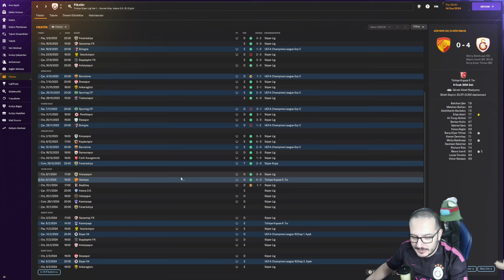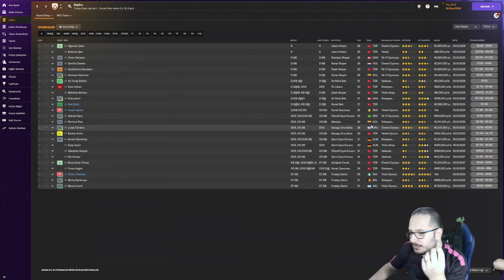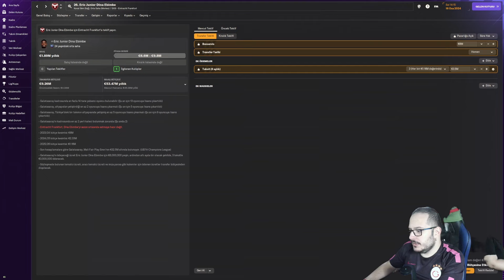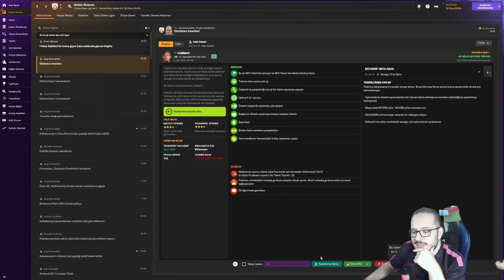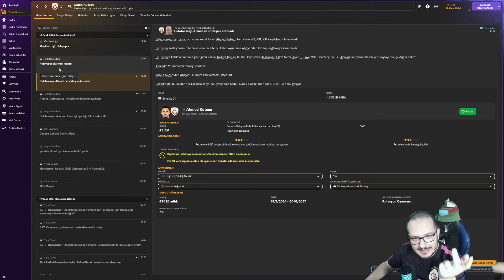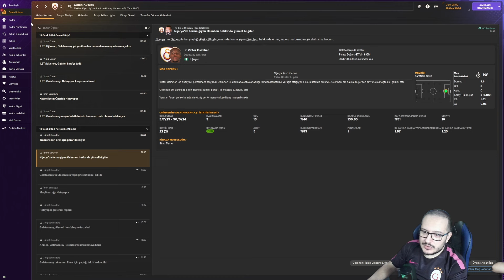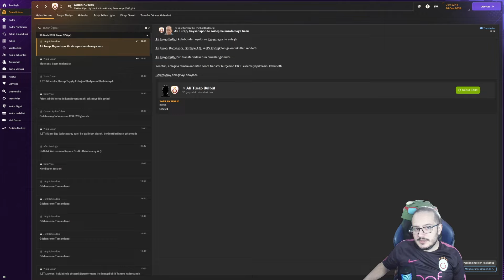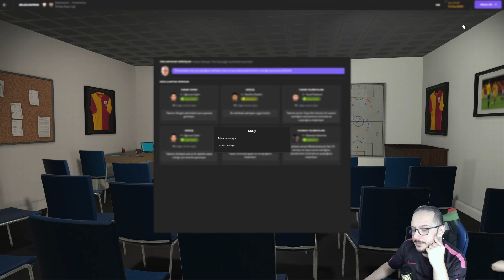FM 24 GALATASARAY KARİYER: FENERBAHÇE'YE YAPI DEĞİL...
⚽ Yine bir Fenerbahçe derbisi ve yeni transferler! Artık takım daha güçlü!

Oyunlar hakkında daha fazla içerik görmek isterseniz yorumlarda belirtin.